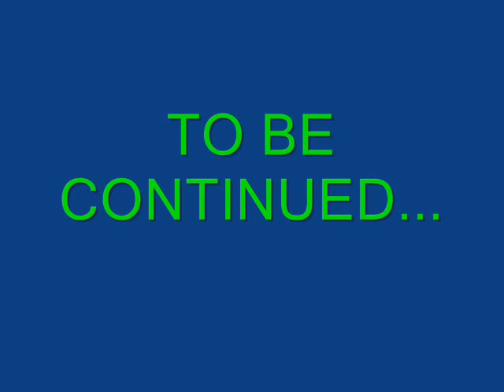Thomas/Thunderbirds Parody Clip 16 (Part 2/3)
This is the second part of my three part parody.

Rocky warns Lorry 2 and Max about some runaway trucks and that they are heading straight for them. But will they make it out in time?

Footage Copyrighted by HiT Entertainment, Mattel and Arc Productions.

Sounds Copyrighted by Anderson Entertainment.